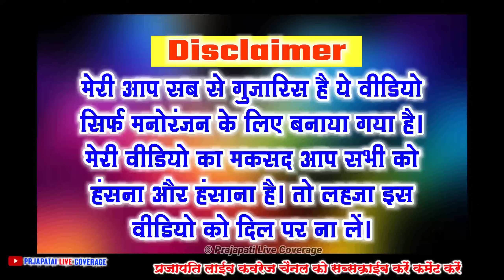रिप्या माते राजस्थानी कॉमेडी भंवरी देवी की कॉमेडी 2024 | Bhanwari Bai Ki Comedy | Marwadi Comdey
भंवरी देवी की कॉमेडी 2024